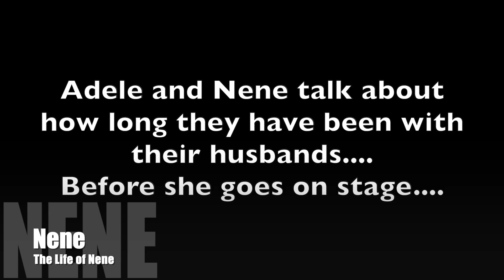Nene Leakes: My Thoughts and Opinions...Ladies Night Comedy Tour!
Nene Leakes takes her comedy show on the road with Sherry Shephard, Adele Givens, and Lonnie Love. While on tour Nene opens up and shares some of her intimate thoughts and feelings in a raw and vulnerable way.